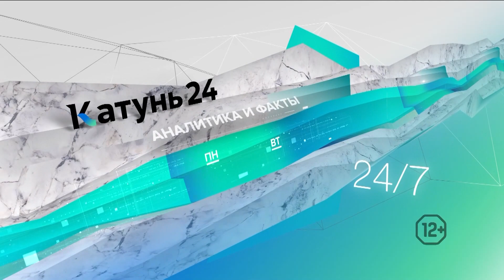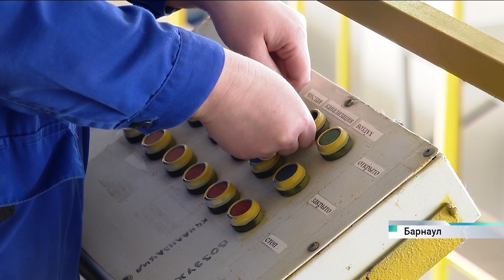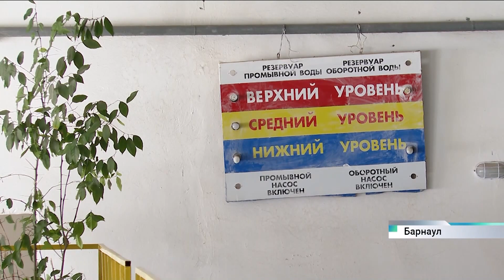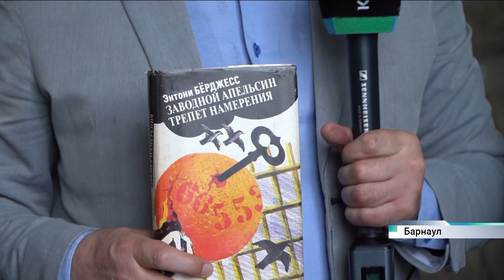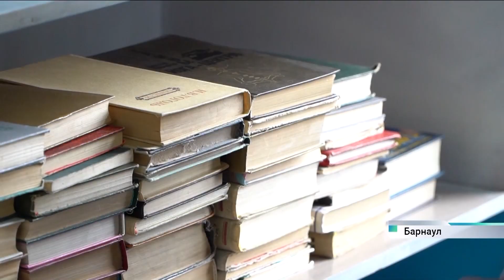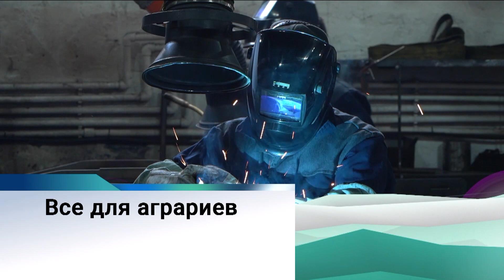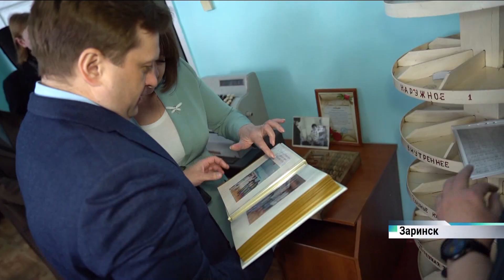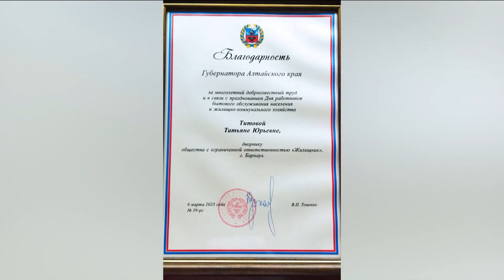Новости Алтайского края 31 марта 2023 года, выпуск в 20:30